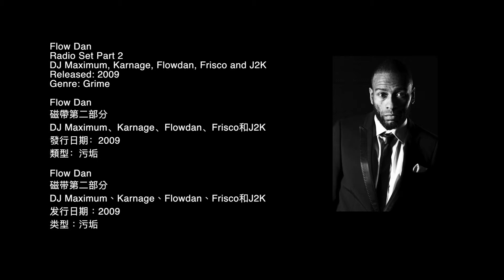Wrap her up in dynamic golden robes - 裹緊她，閃爍的的流動金袍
Wrap her up in dynamic golden robes
2018
Acrylic and Gold Leaf on Canvas
12 x 10 inches (30.48 x 25.4 cm)
裹緊她，閃爍的的流動金袍
2018
帆布上的塑膠彩和金葉
12 x 10 吋 (30.48 x 25.4 厘米)
Envolva-a em dinâmicos mantos dourados
2018
Folha de Ouro e Acrílico em Canvas
30,5 x 25,5 centímetros
为她披上闪亮的金色浴袍
丙烯颜料、金叶、画布
创作时间：2018年
作品尺寸：12英寸 x 10英寸 (30.48 x 25.4 厘米)

Full set: (MAD HEAD TING) - *NEW* MAXIMUM B2B KARNAGE,FLOWDAN,FRISCO,J2K SET DEC 09 PART 1